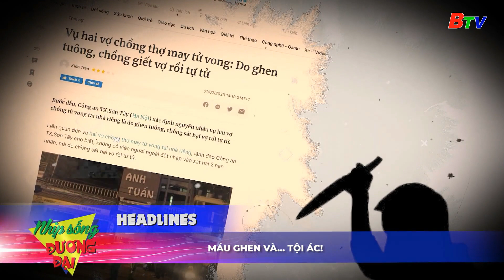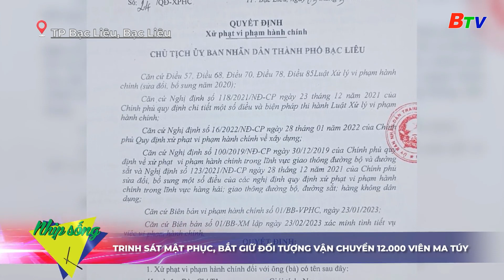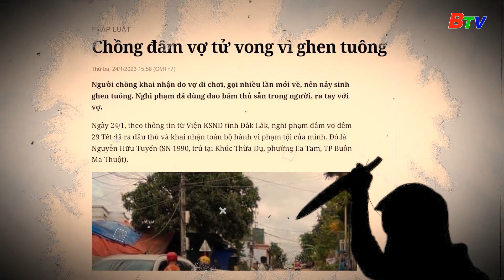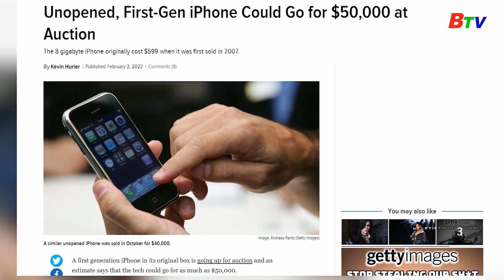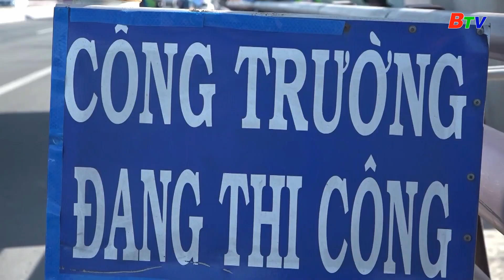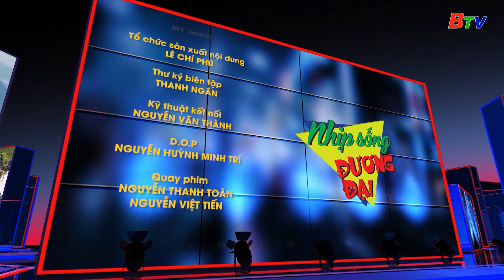NHỊP SỐNG ĐƯƠNG ĐẠI | 20H - NGÀY 4/03/2023 | BTV - TRUYỀN HÌNH BÌNH DƯƠNG